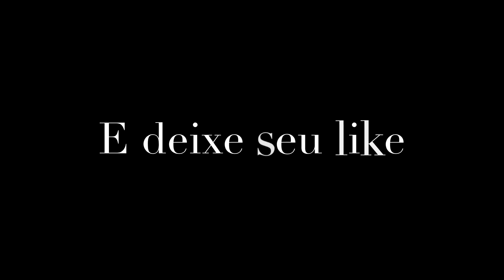Pop Filter Profissional Caseiro (veja como é fácil fazer) Ep.01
fazer Filtro pop para produção vocal
veja como é fácil fazer
pop filter sound test